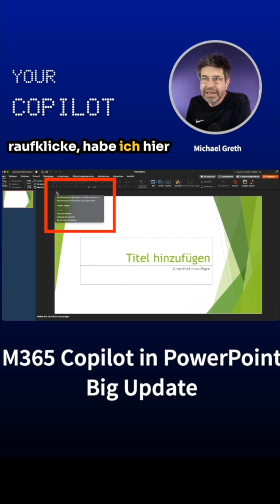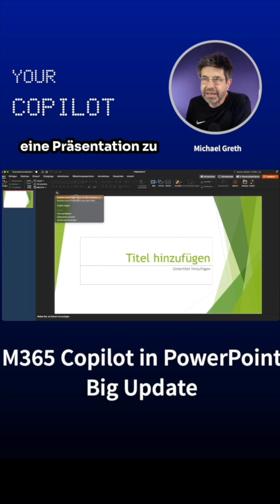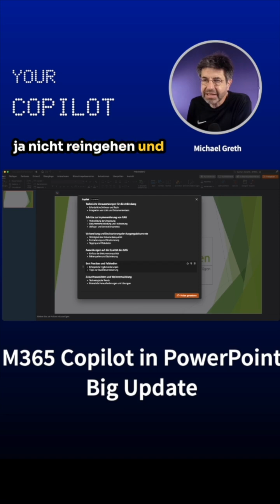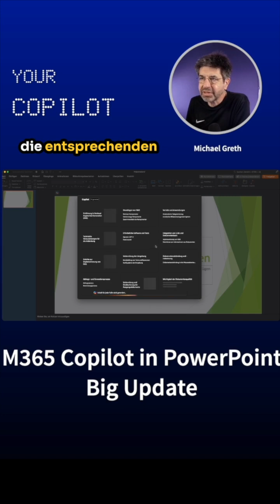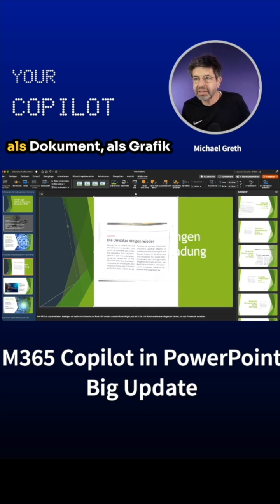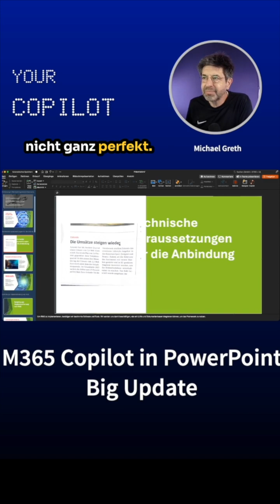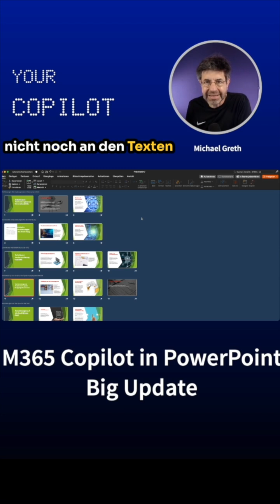M365 Copilot in PowerPoint - Big Update